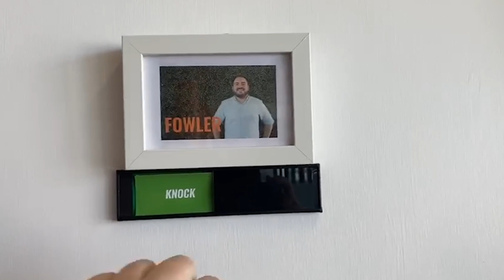OFFICE CLEAR-OUT | DAILYGOAT 326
It’s time to say goodbye to our beloved office as we start the process of moving out. 😢